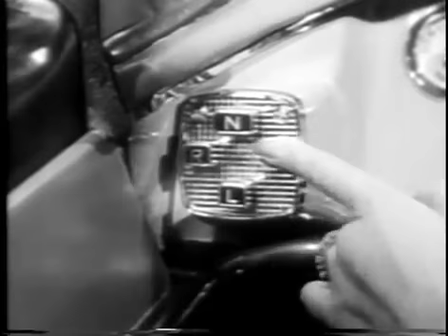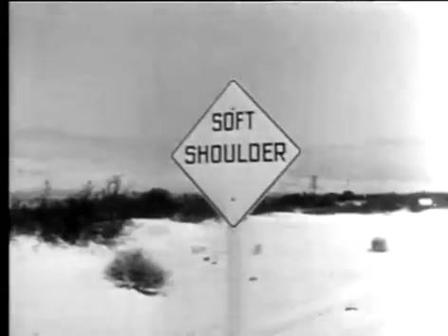You Bet Your Life! GROUCHO MARX Secret word: Money (1)